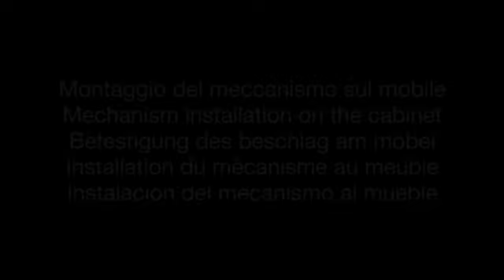Salice Eclipse Pocket Door Installation on the Cabinet - 03